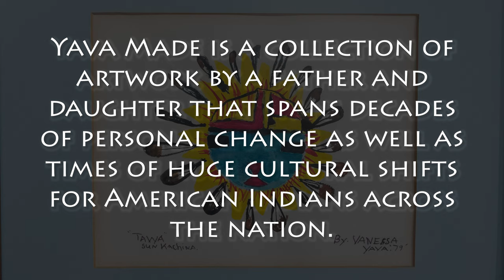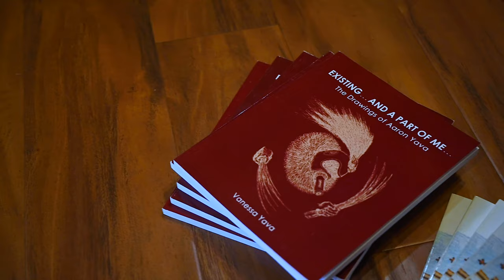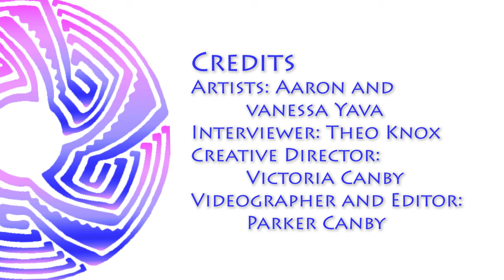Artist Spotlight: Vanessa and Aaron Yava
In winter of 2019, the Museum of the American in Novato exhibited the work of father and daughter artists, Aaron and Vanessa Yava in a show titled YAVA MADE. Both Aaron and Vanessa's work is informed by their Hopi, Tewa, and Diné ancestry and life experiences. Aaron was an accomplished Kachina carver and a skilled painter. He passed in the early 1990s. His work is scattered in private collections throughout the country. Vanessa brought her own personal collection of her father's work to exhibit next to her drawings and paintings in their first shared art show. Vanessa's work is influenced by contemporary painters, graffiti art and comic books. She is a skilled painter who continues to make work when she is not teaching science and art in Pittsburg California.

Did you like the music in this video and want to hear more? Check out the Native American rock band Redbone! They recently came out with a graphic novel detailing the bands story in amazing drawings and sketches.